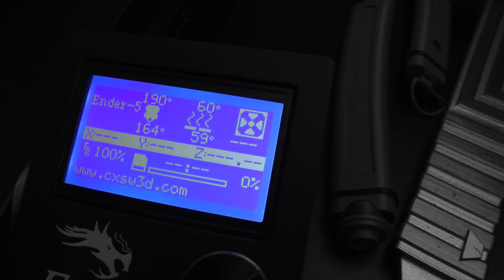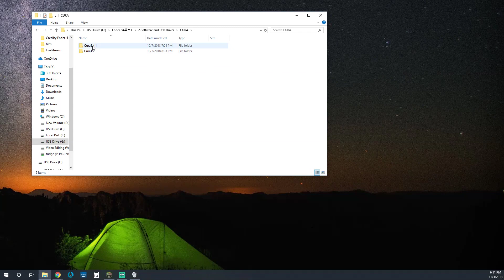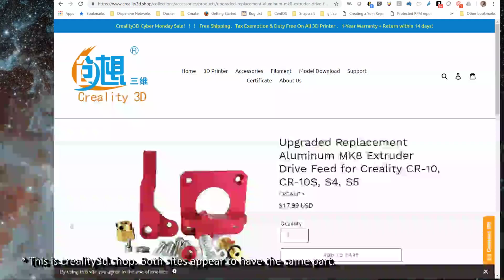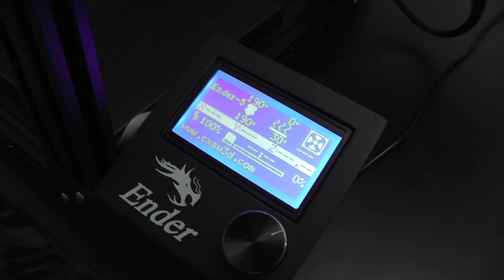Creality Ender 5 3D Printer Review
In this video, I give an overview and review the Creality Ender 5 3D printer. I cover everything from the construction and print quality to price and safety.

This product was purchased by me and there was no goods or other compensation provided in exchange for this review.

Other Video Links:
Power Supply in Ender-5

Camera Case: Not yet released.

Time Codes:
Frame and Movement: 0:51
Electronics: 3:13
Assembly Notes: 4:20
Printer Safety/Thermal Protection: 6:19
Printing Process and Test Prints: 7:00
Odds and Ends: 13:09
Summary and Final Comments: 15:35